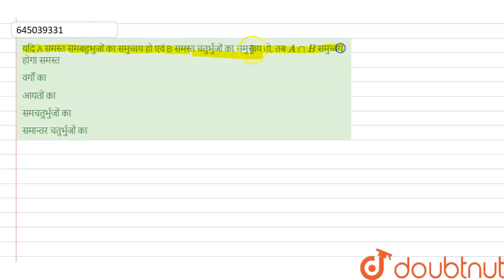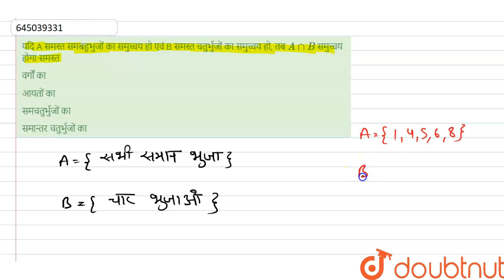यदि A समस्त समबहुभुजों का समुच्चय हो एवं B समस्त चतुर्भुजों का समुच्चय हो, तब A cap Bसमुच्चय होग...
यदि A समस्त समबहुभुजों का समुच्चय हो एवं B समस्त चतुर्भुजों का समुच्चय हो, तब A cap Bसमुच्चय होगा समस्त
Class: 12
Subject: MATHS
Chapter: मॉडल सॉल्वड पेपर 2017
Board:Polytechnic

👉 Have Any Query? Ask Us.